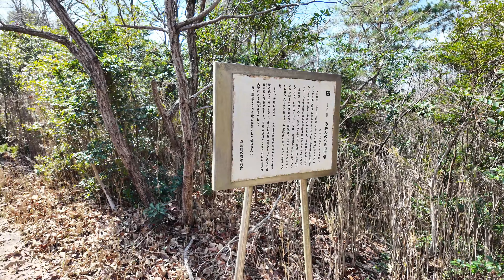イケてるネーミング「みかんのへた山古墳」【ドローン空撮 4K】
「ミカンのへた山古墳」へは海岸からミンカの間を抜けて登って行きます
ほぼ直線的に登る急な坂道を進み、標高79mの場所に「みかんのへた山古墳」があり、古墳上からは赤穂市の坂越湾に浮かぶ鍋島を望むことができます
なんとも可愛らしい名前の古墳ですが、約1600年前に築造されたと推測される歴史的にも貴重な大型の円墳で、直径30mの盛り上がった円墳がミカンのヘタに見えることから「みかんのへた山古墳」と呼ばれています